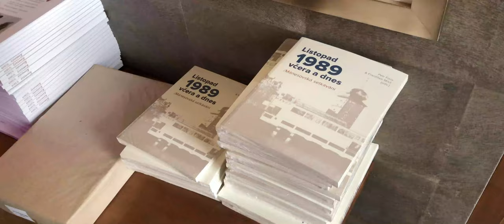30 Years of Freedom - Mánes (2019)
Shot on location at Mánes Art Restaurant in Prague, on November 17, 2019, using iPhone X with no extra lens attached and the FiLMiC Pro app.